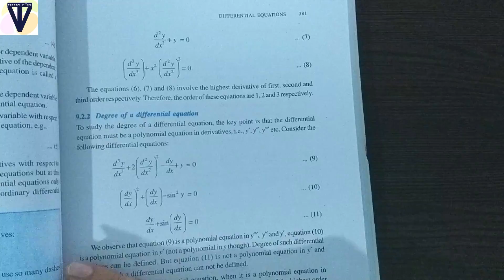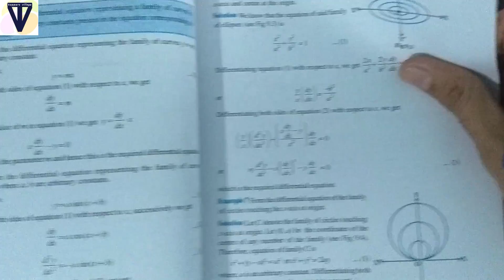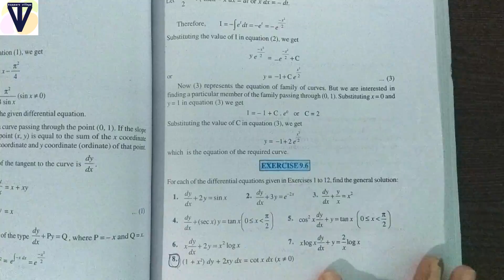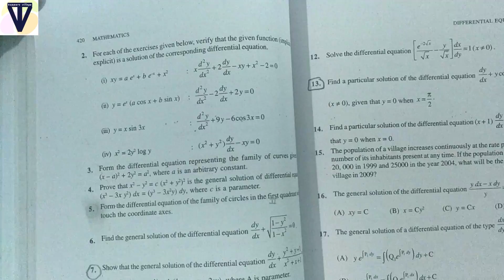Class 12 Maths Chapter 9 Important Questions | Important Questions of Maths for Class 12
इस वीडियो में मैं आपको बताऊंगा की Class 12th चैप्टर 09 – Differential equations में कौन कौनसा Question एग्जाम में बार बार पूछा जाता है और उसको जानकर आप एग्जाम में बहुत अच्छे नंबर पा सकते हो! वीडियो लास्ट तक जरूर देखना! (Very Most Important Questions from Chapter 09 – Differential equations CBSE NCERT Maths Class 12th)
In this video I will tell you all the ncert maths class 12 important questions and very very most important questions – VVI of chapter 09 – Differential equations for CBSE Board Exam (Maths Class 12th). I have carefully selected all of these maths important questions after studying last 10 years board exam mathematics papers. I have also considered the syllabus, blue print and exam pattern of CBSE Board Exam (NCERT books) for class 12th. For many of important questions for class 12 ncert you just need putting formulas in the problems and you get the answer solutions. If you have finished your syllabus then you can revise along with these V.V.I. questions and they will help you. If you have not completed your book till now then you can prepare only these important questions for class 12 ncert math and you can get good marks too! These important questions of maths for class 12 are also helpful for RBSE (Rajasthan Board), ICSE, UP Board, Other State Boards for both Hindi Medium and English Medium.
इस विडियो में मैथ्स 12th के Important questions चैप्टर 09 – Differential equations और Very Very Most Important Questions, Examples और Theorems (CBSE/NCERT) बताएं गए हैं. ये सवाल मैंने पिछले 10 साल के Board Paper देख कर तथा इस बार का CBSE Board Exam Pattern और Blue Print देखकर बताए है। इन प्रश्नो की Exam में आने की संभावना पूरी पूरी है। इसके लिए आपको इस विडियो को लास्ट तक देखना है।
इस विडियो को देखने के बाद, जो स्टूडेंट इंटेलिजेंट हैं, उनके नंबर में और भी ज्यादा इम्प्रोवेमेंट होगा और जो स्टूडेंट अभी तक अच्छी तरह से तैय्यारी नहीं कर पाये हैं वो भी इन सवालो की Concept को समझ कर अच्छे marks ला सकते हैं। आप इस विडियो को देखते समय किसी भी टाइम पर रोक कर स्क्रीनशॉट ले सकते हैं या फिर अपनी book में टिक लगा सकते हैं. आप मेरे "Toppers Village" फेसबुक पेज और ग्रुप एवं Instagram account में भी ये Important सवाल देख सकते हैं।